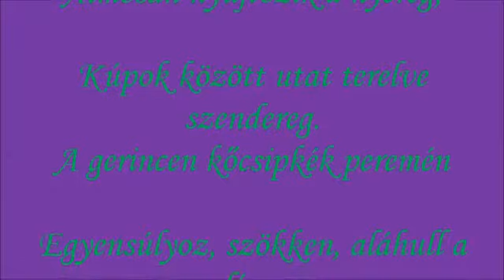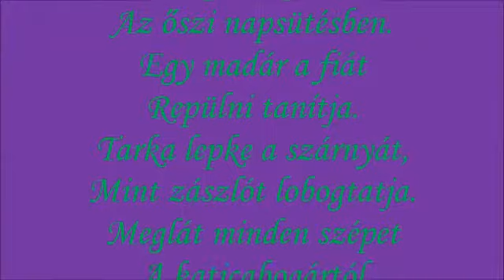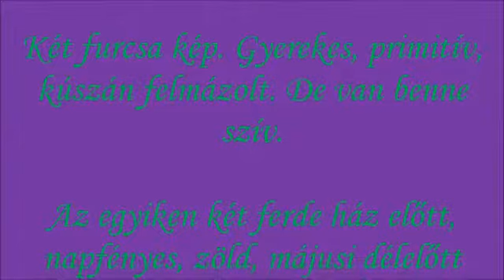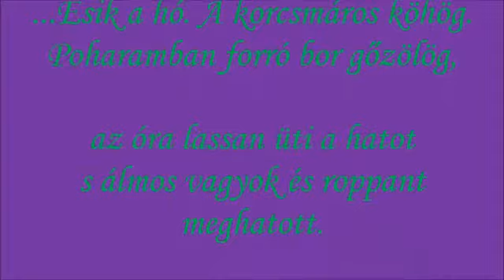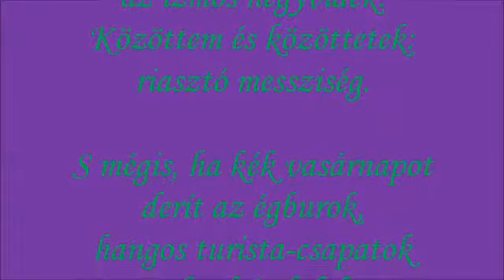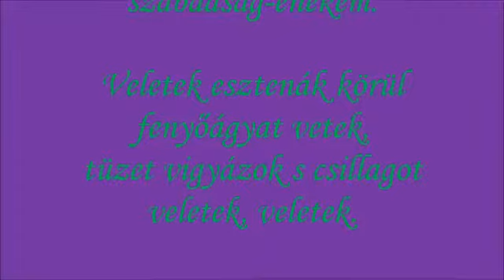HEGYEK KÖZÖTT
Szeretek mászni a hegyre,különösen akkor,ha kísér a jó zene.